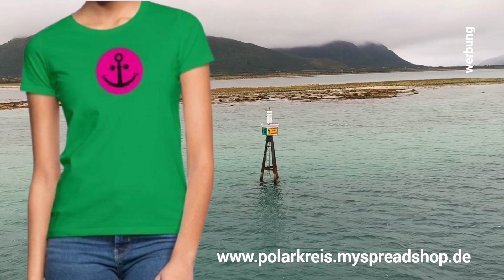ARKTIS - POLARKREIS taufe - NORDKAP